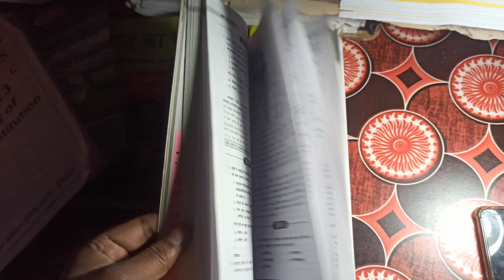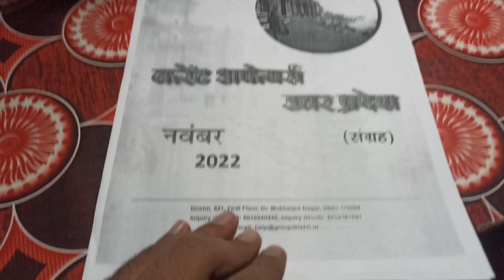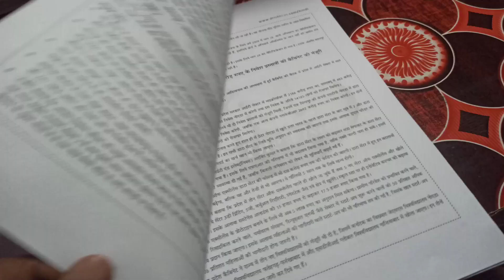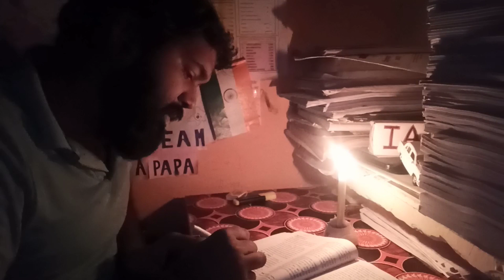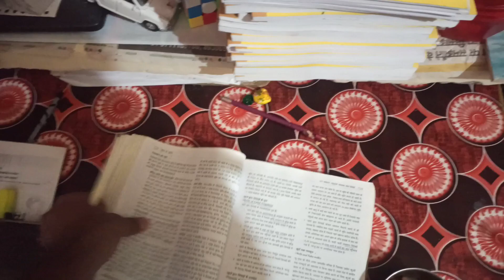UPSC Study Vlog | Woke up at 2:00AM to Night Study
My Study Vlog 📚
Hello guys, this is my 90 days challenge study vlog here.This vlog will motivate you if you like my vlog pls don't forget to press the like button and also subscribe to my channel 🙏

upsc
upsc wallah
upsc motivational video
upsc vlog
upsc syllabus
upsc interview
khan sir upsc classes
upsc song
upsc motivation
motivational song
vikas divykirti sir
study iq
only ias
ias interview
ips study vlog
interview
upsc interview 2023
upsc toppers 2022
ias entry
byjus ias
study motivation
study motivational video
study vlog
study time table
students vlog
stydy iq
studento
study glows
study music
study vlog motivational
study vlog motivational status
study vlog upsc aspirant
study vlog upsc aspirant 2023
village study
study vlog banking aspirant
study vlog neet aspirant
study vlog before exam
study vlog college students
upsc study vlog
upsc study
upsc students life
upsc students room
upsc study material
upsc students study room
upsc study plan
UPSC Aspirant
upsc students timetable
upsc study room setup
upsc study room decoration ideas
night study timetable
study vlog
upsc ias study vlog
upsc ips study vlog
upsc study vlog middle class
10 hour study vlog
12 hour study vlog